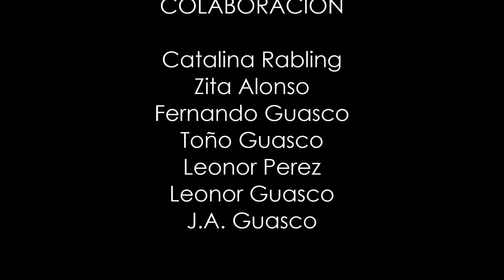Huautla Turismo en Hidalgo México 🌎 por HIdalgo Tierra Mágica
Huautla Turismo en Hidalgo México 🌎 En la época contra la usurpación al mando de Don Benito Juárez se dice que pudo haber pasado por este territorio debido a que un gran número de huastecos lo acompañaban. Jerónimo Vite y Leonardo Ramírez oriundos de Huautla les tocó presenciar lo ocurrido en el Cerro de las Campanas formando parte del pelotón que ejecutó a Maximiliano Miramón y Mejía en la caída del segundo imperio; como consecuencia de esto el pueblo quedó dividido en Romanistas (clero) y Juaristas estos últimos son perseguidos sin descanso; posteriormente llegan los franceses convirtiendo al pueblo en un fuerte el cual es destruido por el coronel Nicolás Escamilla de Tlahuiltepa con ayuda de huastecos, en esta batalla hubo muchos heridos y muertos los cuales se encuentran sepultados en el terreno de Don David Castelán.  Franceses y afrancesados salieron huyendo para perder en Portezuelo en una emboscada en la cual se emplearon hasta los cajones de colmena por carecer de armas para combate.

00:00:00 Presidencia Municipal Huautla
00:11:00 Centro de Huautla
00:21:00 Reloj Monumental de Huautla
01:41:00 Iglesia de Huautla

Te invitamos a que te registres como amigo (a) de Hidalgo Tierra Mágica y ten acceso a nuestro vídeo exclusivo.